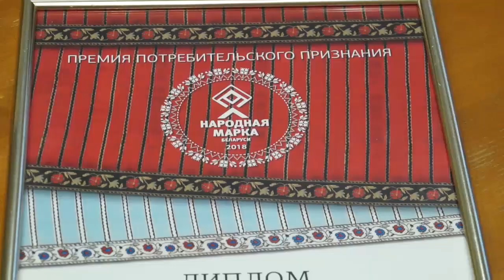Без галстука с директором ОАО "Красный пищевик" Сергеем Анюховским